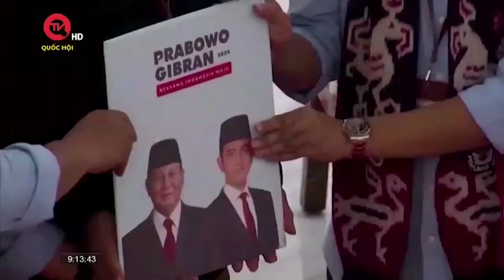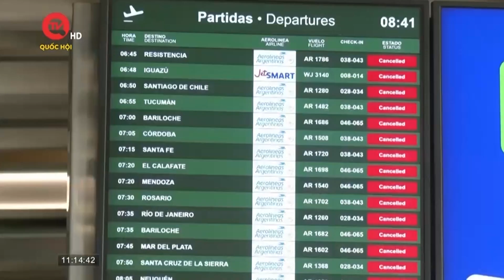Ông Prabowo Subianto đắc cử Tổng thống Indonesia | Truyền hình Quốc hội Việt Nam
Truyền hình Quốc hội Việt Nam | Ủy ban bầu cử quốc gia Indonesia tối qua xác nhận Bộ trưởng Quốc phòng Prabowo Subianto giành chiến thắng trong cuộc bầu cử tổng thống.